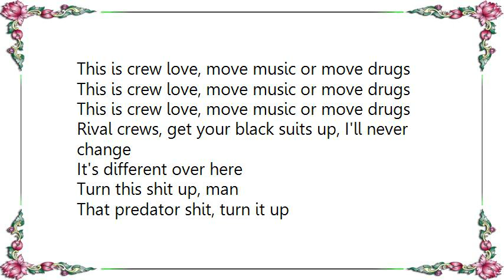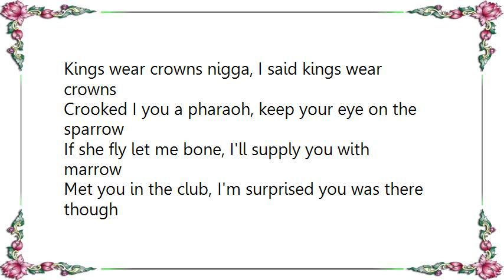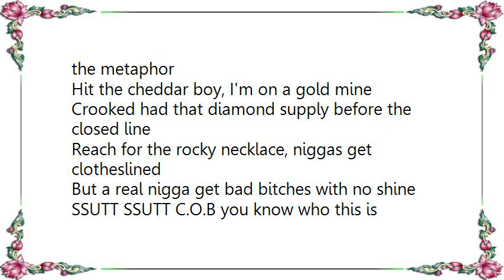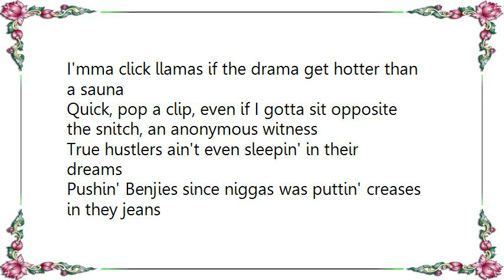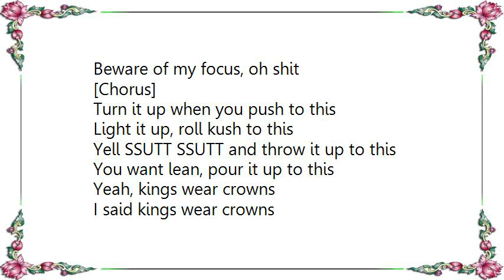Crooked I - Crowns Lyrics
[Lyrics Crooked I - Crowns]
This is crew love, move music or move drugs
Rival crews, get your black suits up, I'll never change

It's different over here
Turn this shit up, man
That predator shit, turn it up

[Chorus]
Triple black Bentley, fuck nigga let me steer through
You can see the chunky ass grill in your rear view
Kings wear crowns nigga, yeah kings wear crowns
Team beachfront, the sea water clear blue
Lil Kim shit, got some queen bitches here too
Kings wear crowns nigga, I said kings wear crowns

Crooked I you a pharaoh, keep your eye on the sparrow
If she fly let me bone, I'll supply you with marrow
Met you in the club, I'm surprised you was there though
Mingling with the scrubs, vampires and weirdos
I valet in front of the zombies and tricks
The paint on the coup as white as Abercrombie and Fitch
Tried to find me a bitch
Tried to find me a mommy that remind me of origami
If mommy bends and folds then mommy is the shit
Fuckin' her boobs, salami her tits
Nothin' to prove, you hard with this dick I nut and I move
Baby, I'm an apex predator
Half a million in cash in the bag and a bad credit score
The body is her temple, I need a better door
Couple of windows I work in on myself, that's the metaphor
Hit the cheddar boy, I'm on a gold mine
Crooked had that diamond supply before the closed line
Reach for the rocky necklace, niggas get clotheslined
But a real nigga get bad bitches with no shine
SSUTT SSUTT C.O.B you know who this is
SLAUGHTERHOUSE, you know what we do to pigs

[Chorus]

Remember this? Why you wanna player hate on C.O.B?
Don't ask me who featured on my album, why how come?
Cuz nigga I'm featured on my album
Dominick Wickliffe, I'm a big business
I'mma click llamas if the drama get hotter than a sauna
Quick, pop a clip, even if I gotta sit opposite the snitch, an anonymous witness
True hustlers ain't even sleepin' in their dreams
Pushin' Benjies since niggas was puttin' creases in they jeans
Had Jay-Z and Kels, blastin' out of my 12's
Best of both worlds, a giant amongst elves
Born dirt poor, I balled in my 20's
Though I'm in my 30's now, [?] 30 thou
I kill em [?] style, walking out of that Wells Fargo
In a black label Ralph, talking that 2 button cargo
MILFS scanning me like a barcode
Another queen on deck, let's see what the cards hold
Horoscope dope when Crooked I is in star mode
Striking various poses, iced out son of Mary and Joseph
Dressed to kill like the terrorists wearing explosives
Beware of my focus, oh shit

[Chorus]

Turn it up when you push to this
Light it up, roll kush to this
Yell SSUTT SSUTT and throw it up to this
You want lean, pour it up to this
Yeah, kings wear crowns
I said kings wear crowns